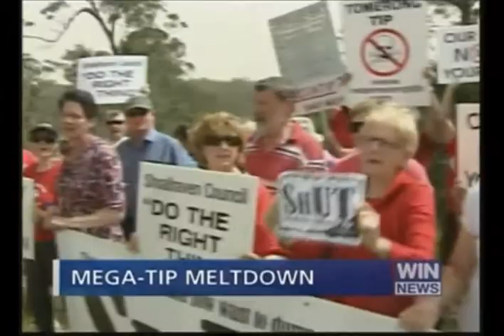WIN News Opener September 23, 2009